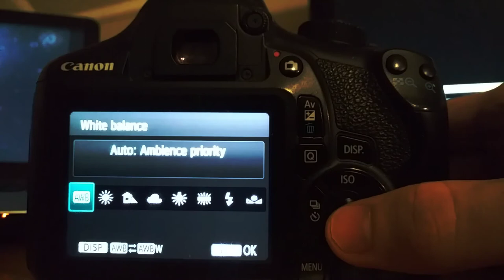Magic Lantern: Tetris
# Software Used:
- OBS
- KdenLive
- Scratch (Rarely)
- Debian + MATE main OS
- Windows 10 for gaming

# Equipment
- PC: 8GB DDR3, i7 3770, Radeon 7870
- Camera: Canon Rebel T6/1300D

I don't monetize any of my content. If you want, you can send
me some bitcoin: 38BE7Gbv3iJ5DHaJkkZo6kPdgik2QNgdqm